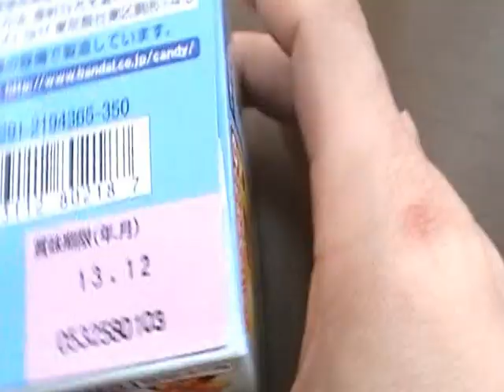開封動画 アンパンマン おもちゃ プップ～ハンドル 動画youtube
音であそぼう！アンパンマンシリーズです（＾０＾）